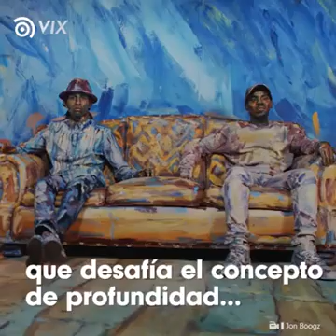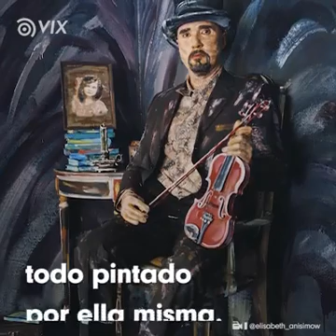Arte Viviente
Video de Gladys Lopez Cisneros🙋🏻